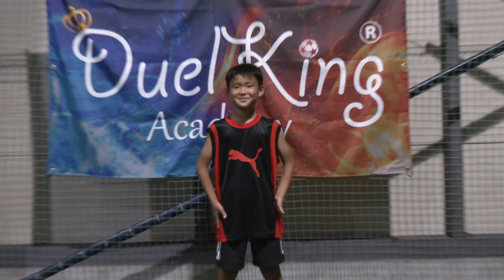「この瞬間を狙っていた」驚愕の試合展開に🔥前人未到の3連覇目指すKingの初戦！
⚽️【SOCCER_SAITAMA_1】Game8⚽️
ハル選手（4年生）vs アツト選手（4年生）

次回試合の動画
ドリブル＆トークも軽快✨足技技術がとても高く＆ドリブルスピードも速い！デュエル侍が初登場！

『デュエルキング』～1vs1（Duel）最強（King）は誰だ！～

『デュエルチャンピオン』～1vs1（Duel）No.1（Champion）チームはどこだ！～

1vs1の個人技術向上が可能なデュエルキング・アカデミーも開講！

～動画内容ご紹介～
0:00 オープニング
0:04 試合ルール5つのポイントをご紹介
0:11 ≪試合前インタビュー≫　ハル選手
0:41 ≪試合前インタビュー≫　アツト選手
1:02  対戦カード紹介
1:10  1セット目スタート
1:29 2セット目スタート
1:53 3セット目スタート
2:32 攻守交替
2:36 4セット目スタート
3:03 5セット目スタート
3:27 6セット目スタート
3:58 ≪試合後インタビュー≫　アツト選手
4:24 ≪試合後インタビュー≫　ハル選手
4:54 エンディング